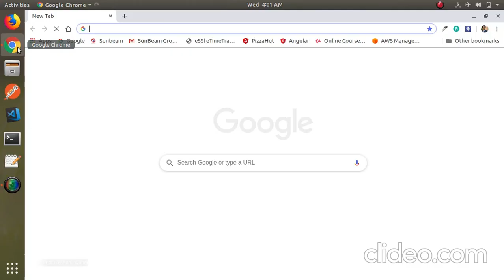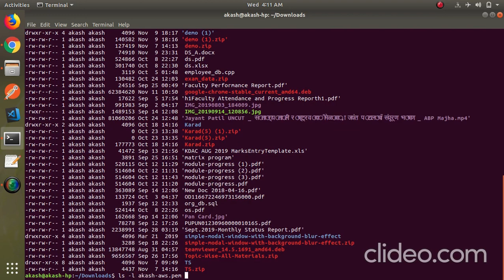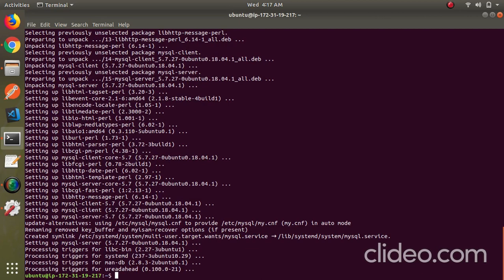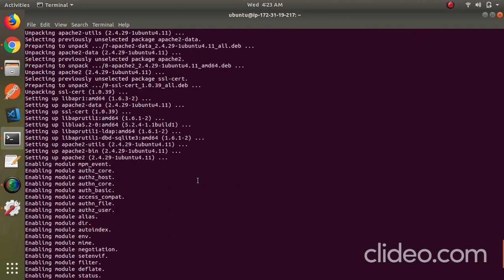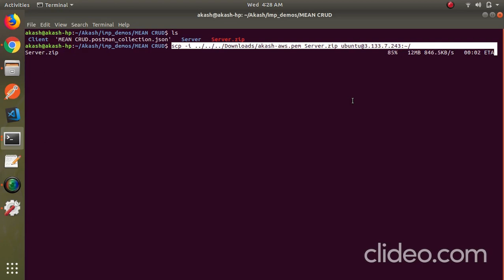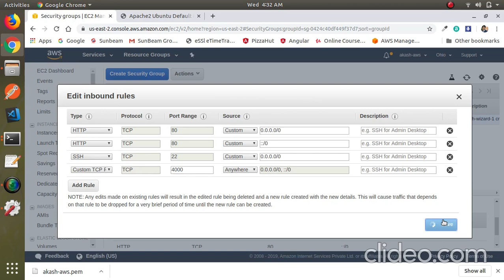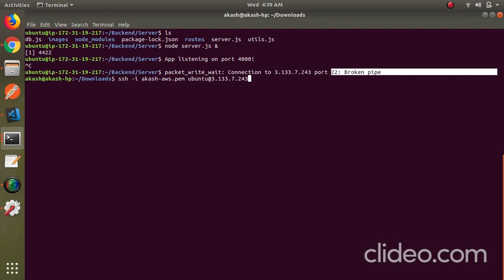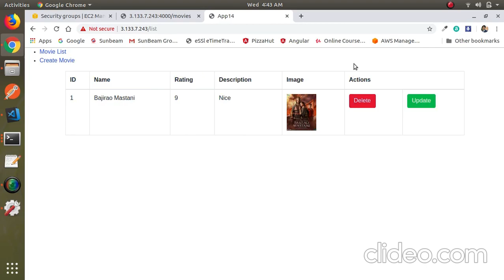Deployment of Node and Angular Applications on AWS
Deploying Angular Node Project On AWS EC2 Instance

1. Please check region in which you are creating Instance.
2. Free for 750 hr/month for 1 Year
4. If you are doing just practice then terminate it immediately.